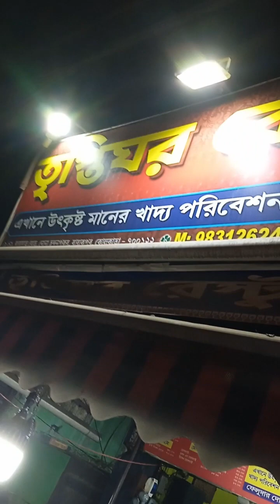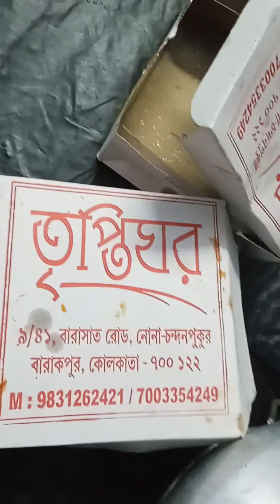ব্যারাকপুরে বারাসাত রোডের ধারে ফেলুদার দোকান থেকে আনা মোমো খাওয়া ,মোমো ডিজাইন,মোমো চাটনি,মোমো খাওয়া